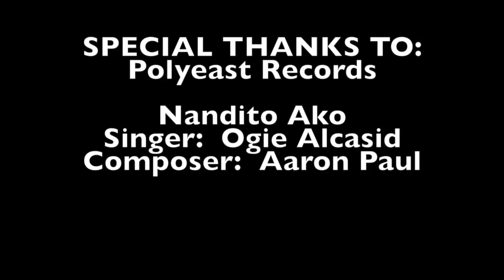HUGH JACKMAN sings in FILIPINO! plus he talks Zendaya, bullying and bleeding.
Since The Greatest Showman is a musical, I decided to challenge the multi talented actor Hugh Jackman to sing. in TAGALOG!... a few lines from the Ogie Alcasid classic, NANDITO AKO.
Plus find out what he says about the beautiful ZENDAYA and how he bled for the movie...literally.

**Trailer courtesy of 20th Century Fox
** Nandito Ako by Ogie Alcasid. Written by Aaron Paul. Published by Poly East Records